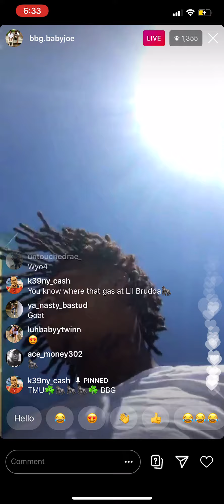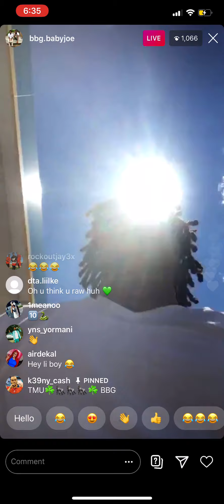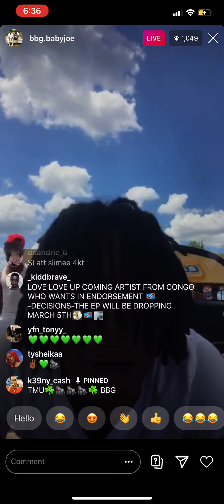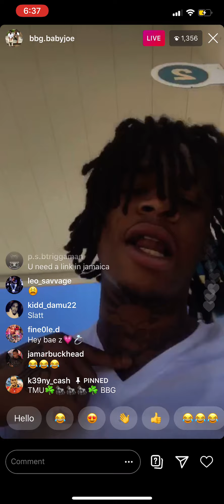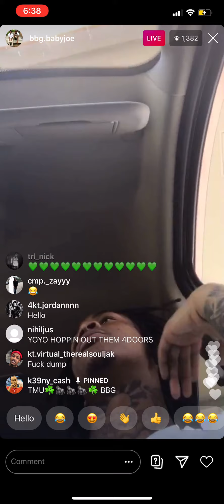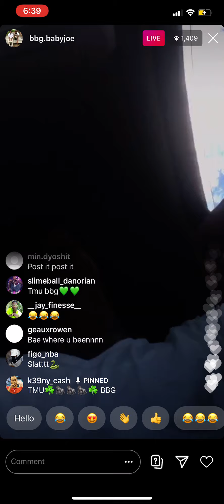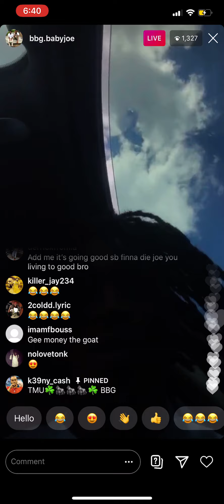BBG Dee Fresh Home | Baby Joe Denies Snitching And Reveals His Full Name On IG Live 😱